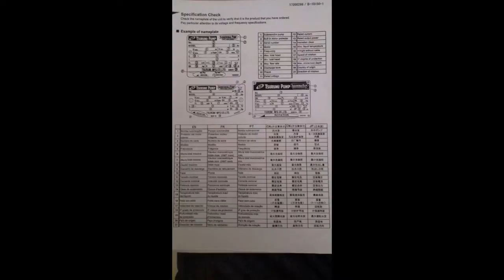Máy bơm nước thải LH 622 (22 KW)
VPGD : Phòng 1411, Tòa CT6C, KĐT Xa La, HàĐông, HàNội
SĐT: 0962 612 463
* Ứng dụng :
Bơm chìm, bơm chìm khai thác nước ngầm
Bơm hố móng, bơm cát, bơm bùn tuần hoàn, bơm nước mặn
Bơm bùn hố móng công trinh, bơm bùn đặc,.
Bơm thoát nước tầng hầm, bơm bể lắng, bơm hố thu,
Bơm chìm chống ngập úng trong các tòa nhà, công trình giao thông, hầm mỏ. Bơm nước thải chuồng trại chăn nuôi gia súc
* Sản phẩm thông số :
Cột áp: 16.5 – 20.0 m
Thân bơm được làm bằng gang gang xám
Trục bơm: được làm bằng thép không rỉ.
Cánh bơm bằng thép
Công suất : 1.5 – 11KW
* Model :

Các model tiêu biểu: +máy bơm nước thải tsurumi ktz21.5 (hõngả : 50 , công suất : 1.5kW)
+máy bơm tsurumi ktz22.2 (họng xả : 50 mm, công suất : 2.2kW)
+bơm nước thải tsurumi ktz32.2 (họng xxả : 75mm, công suất : 2.2kW)
+bơm chìm nước thải tsurumi ktz23.7 , (họng xả : 50 mm, công suất : 3.7kW, máy bơm đẩy cao trên 30 m )
+bơm chìm tsurumi nhạt ktz33.7, ktz 43.7 (công suất : 3.7kW, họng xả ; 80/ 100 mm)
+bơ chìm hố móng tsurumi ktz45.5, ktz35,.5 (cong suất : 5.5kW, họng xả : 100/ 80 mm)
+bơm hố móng công nghiệp tsurumi ktz47.5 , ktz67.5 (công suất : 7.5kW, họng xả : 100/ 150 mm)
+ bơm bùm nước thải tsurumi ktz411, ktz611(11kw/ 380V)
máy bơm tsurumi dòng B :
máy bơm nước thải có lưu lượng và cột áp cao :
máy bơm tsurumi 80B21.5 : (công suất :1.5kW/ 380V. 12-60 m3/h / 13.5-2 m)
Máy bơm nước thải Tsurumi

Hãng sản xuất: Tsurumi

Xuất xứ: Nhật Bản

Model: 50PU2.75

Công suất: 0.75 KW

Điện áp: 380V/3 Pha

Lưu lượng: 0.2 m3/phút

Cột áp: 9m

Họng xả: 2 Inch

Xuất xứ: Japan - Nhật Bản

Model: 80PU22.2

Công suất: 3HP

Điện áp sử dụng: 380 V/3Pha

Kích thước họng xả: 3 Inch

Nhiệt độ chất lỏng bơm: 0 - 40°C